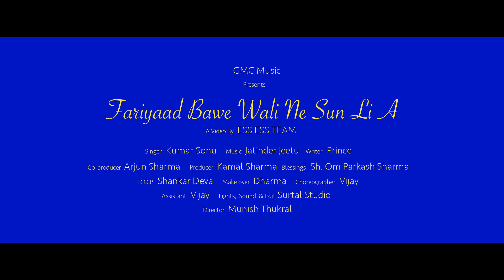Fariyaad Maa Bawe Wali Ne Sun Li Hai || Kumar Sonu || Maa Bawe Wali Bhajan || Gmc Music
Bhent-Fariyaad Maa Bawey Wali Ne Sun Li Hai
Singer-Kumar Sonu
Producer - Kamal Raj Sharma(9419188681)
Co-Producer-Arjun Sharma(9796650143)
Music Label- GMC Music ,Jammu,India
lyrics: Master Prince

*Song Available On All Music Platforms :
Spotify ,Gaana , Saavan Jio , Wynk , Resso , Youtube Music

*Caller Tunes Availble On Jio, Airtel,Bsnl And Vodafone Idea

Share and also don't forget to connect to our channel for more amazing Devotional Bhakti Videos

Welcome to the Devotional World. Your search for Peace & Calmness ends here. “Gmc Music”YouTube channel is a finest destination where you get exclusive wide range of devotional content related to Hinduism like Bhajan, Aarti, Chalisa, Katha, Mantra, Shrines Darshan and many more.
Here we promote new talents, all welcome to show talent on their respective genre like Singers, Music Director, Writers, Camera-man, editor.